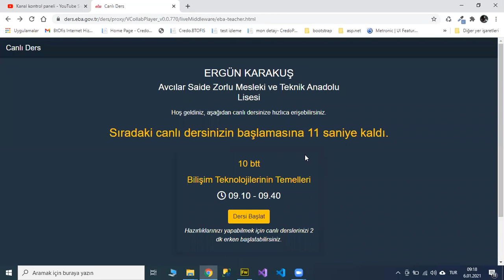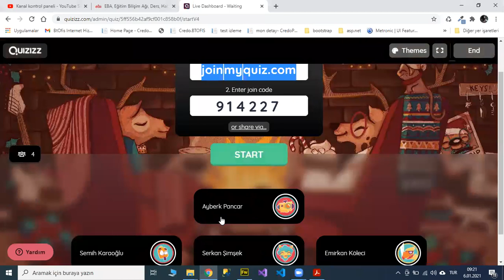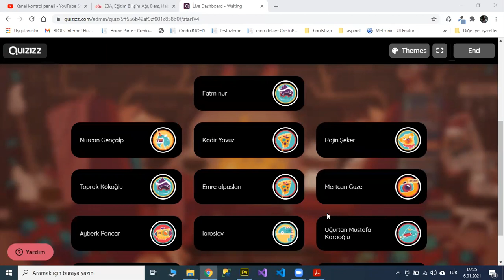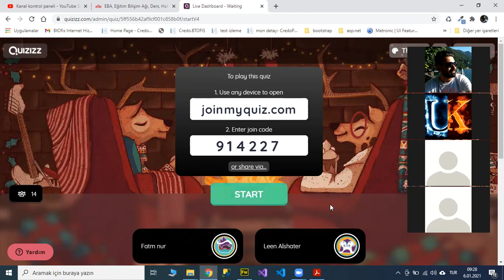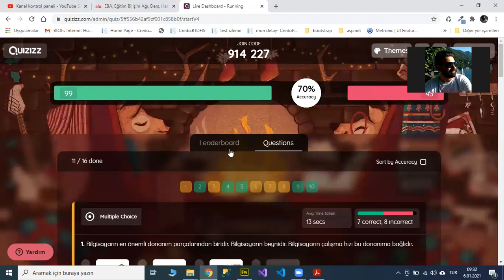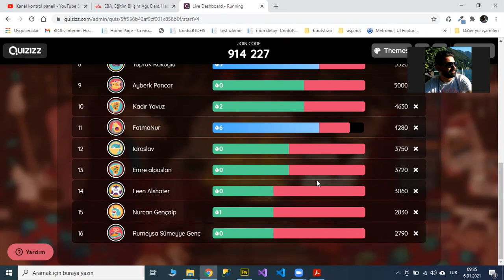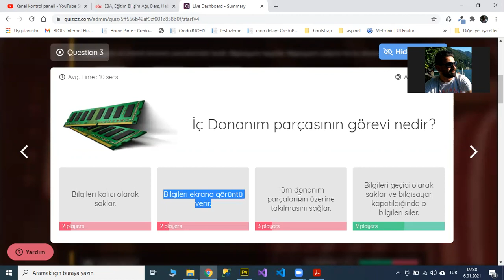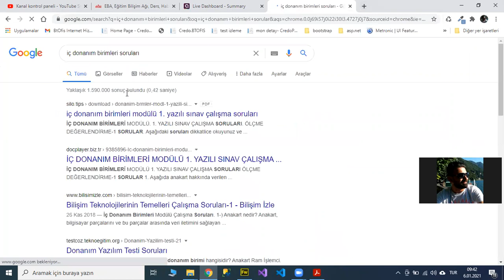10 Bilişim Teknolojilerinin Temelleri - İç Donanımlar Quiz, Değerlendirme,sor cevap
İç donanım birimleri
işlemci,anakart,bellek,ekran kartı, ses kartı,ethernet kartı, tv kartı
değerlendirme soruları cevapları
sınav soruları,
donanım,hardware,Quizziz